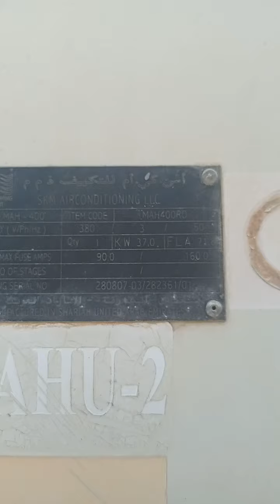SKM make AHU Motor tripping issues Rectified#hvac maintenance